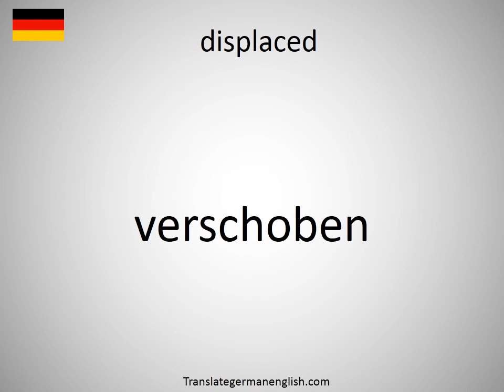How to say displaced in German? (verschoben)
How to say displaced in German? Learn the pronounciation displaced! How to Pronounce displaced. Expand your vocabulary, learn German words. Practice German online. Use this free pronunciation guide to practice words at a time. Learn German for free. Thank you for viewing, please like or subscribe! hoe om te sê, si të thuash, እንዴት እንደሚናገር, wie sagt man, comment dire, come dire, como dizer, как сказать, nasıl denir, cómo decir, 怎么说, πώς να το πω, hoe zeg je.